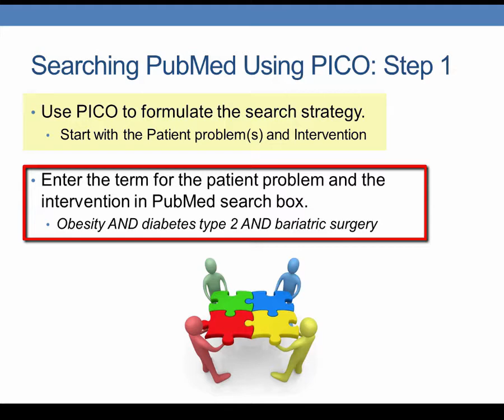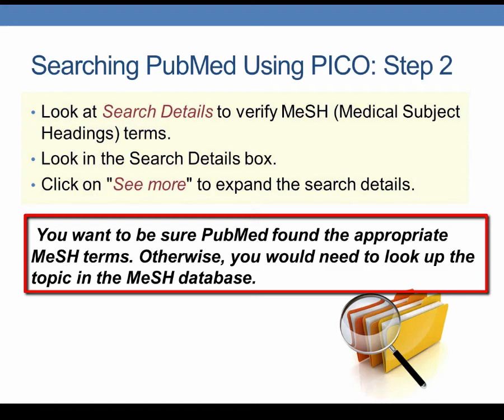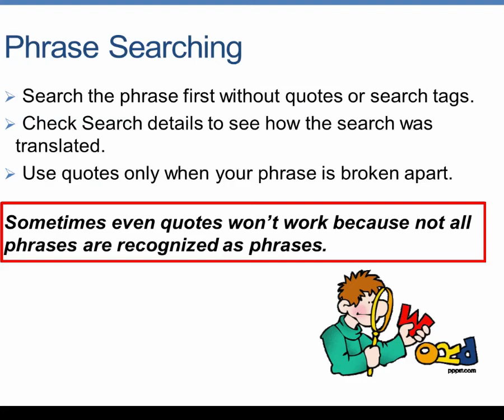Essentials of Evidence-Based Medicine, Clinical Practice, Part 3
Essentials of Evidence-Based Medicine, Clinical Practice Part 3 with NYIT librarian Mahnaz Tehrani.